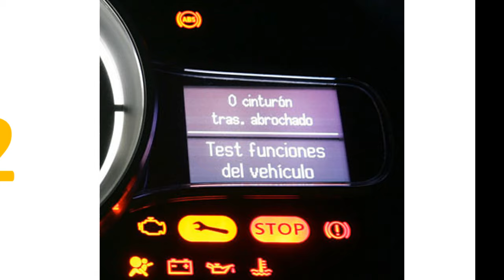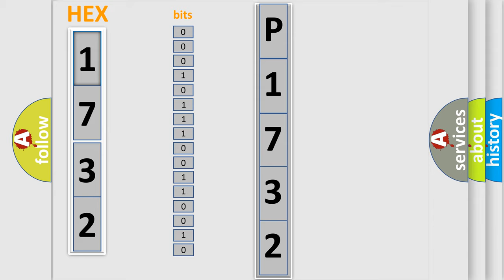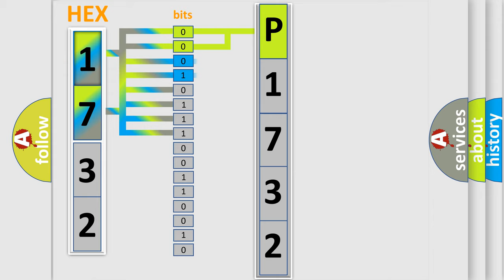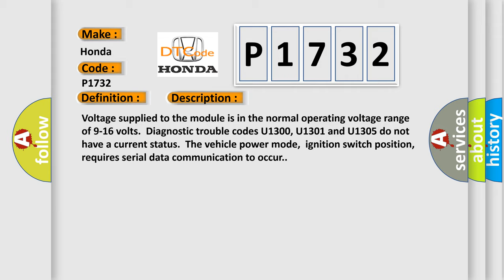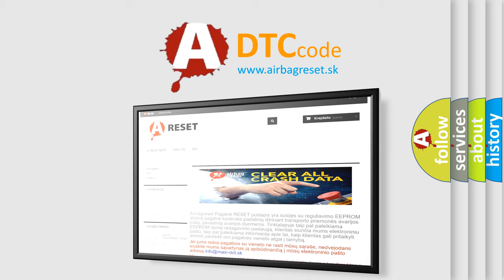DTC Honda P1732 Short Explanation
Contents:
0:21 Basic DTC analysis according to OBD2 protocol standard.
1:48 Insight into programming
2:58 A diagnostically understandable description of the Diagnostic Trouble Code
3:05 Basic error definition

Make
Honda
Code
P1732
Definition
Lost Communications With Moveable Roof Module
Description